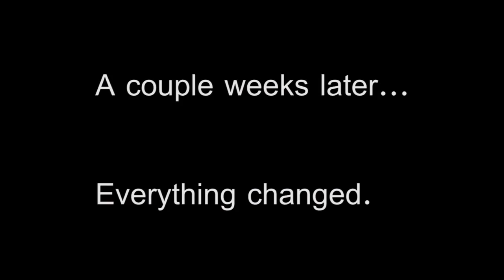Debatable...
Another mash of random plaza clips with a little twist. I honestly don't even know what to say about this one, nor do I know if this is upload worthy.

Song: It G Ma - Keith Ape